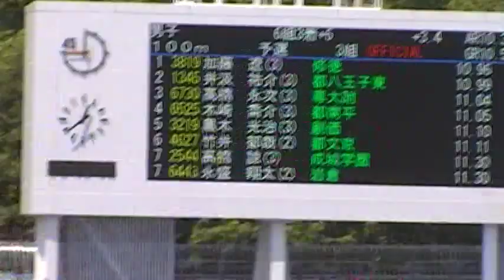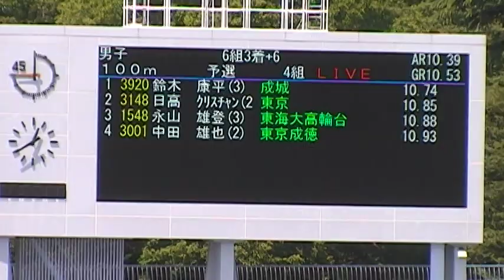20140510 都大会男子100m予選4組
風:+0.7
1位　(3920)
　10.74
鈴木　康平(3)
3支部・成城
2位　(3148)
　10.85
日高　ｸﾘｽﾁｬﾝ(2)
1支部・東京
3位　(1548)
　10.88
永山　雄登(3)
1支部・東海大高輪台
4位　(3001)
　10.93
中田　雄也(2)
3支部・東京成徳
5位　(2208)
　11.15
猪瀬　翔(2)
6支部・八王子
6位　(909)
　11.21
高橋　光太(3)
1支部・芝
7位　(2026)
　11.24
前川　曜佑(3)
5支部・都町田
8位　(2611)
　11.28
鈴木　稜平(2)
2支部・都紅葉川